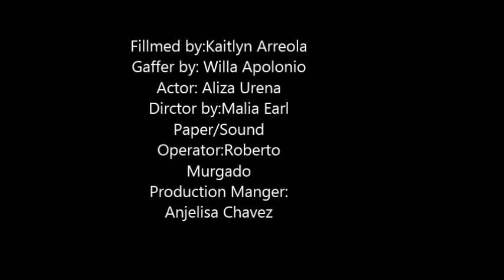2007 - 2015 Music Video